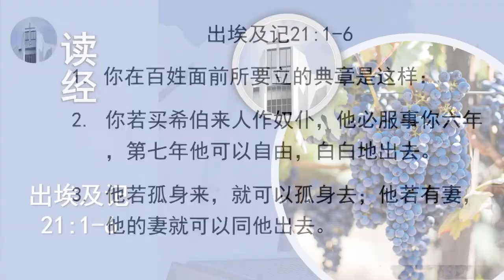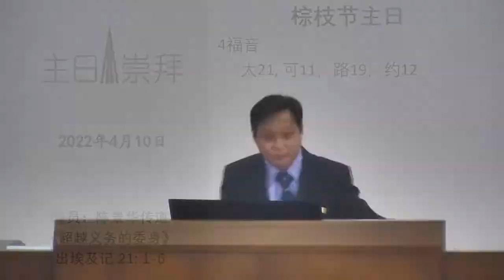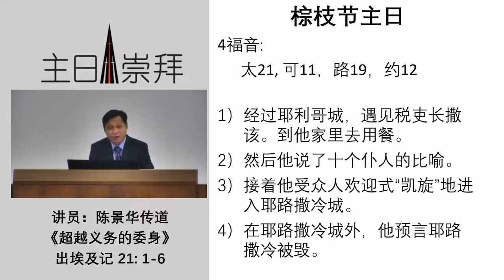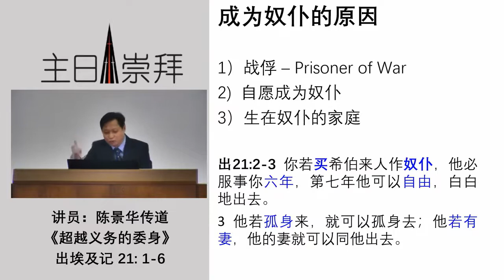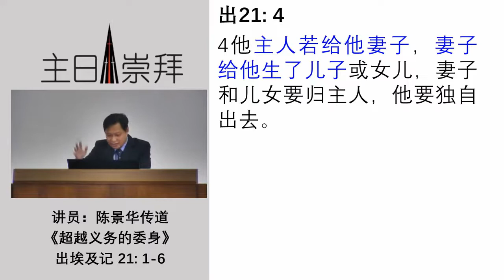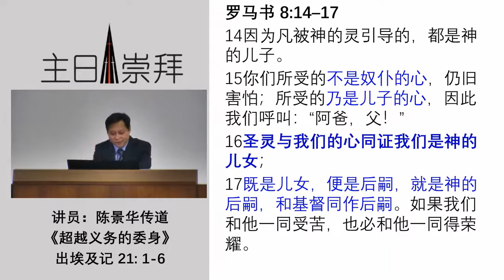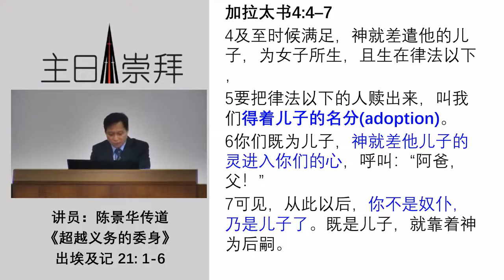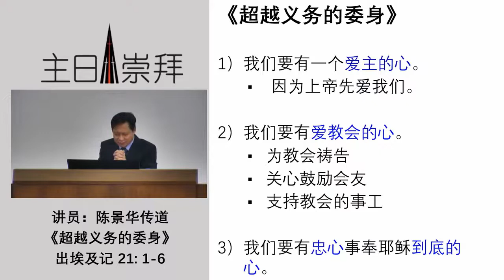圣经竟然允许奴隶制度？出埃及记21:1-6 《超越义务的委身》Exodus 21:1-6 Beyond Attachment to Commitment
读经 0:01
棕枝节主日简介 1:37
引言 6:04
经文背景 8:52
      ---人成为奴隶有不同的原因 15:49
      --- 自由人真的好吗？26:37
      --- 终生效忠主人 31:52
（1）我们要有一个爱主的心 33:56
（2）我们要有爱教会的心 -  爱人如己 37:33
          --- 为教会祷告、 关心鼓励会友、 支持教会的事工
（3）忠心的事奉耶稣到底的心 44:59
（4）最大的安慰： 脱离奴隶的身份，成为上帝的儿女 46:38
总结 50:49

笃信圣经长老会加略堂  主日华语崇拜 10/4/2022
Calvary Bible-Presbyterian Church Mandarin Service 10/4/2022
陈景华传道 Preacher Timothy Tan